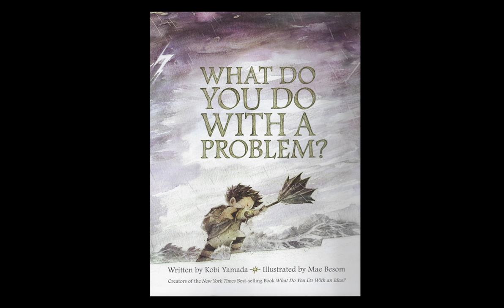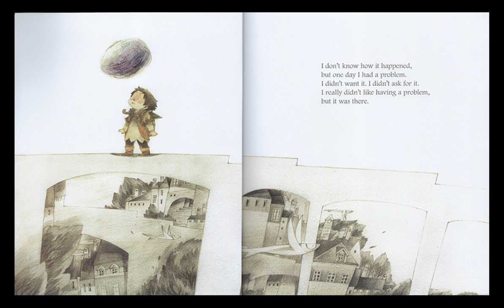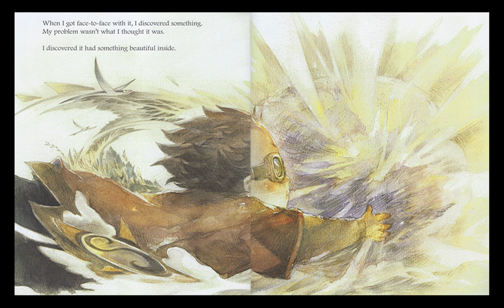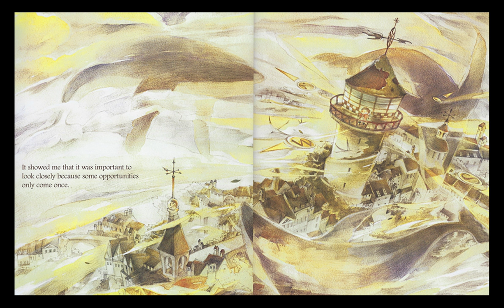What Do You Do With a Problem - Read Aloud | Social Emotional Learning Videos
Rocco reads, "What Do You Do With a Problem," written by Kobi Yamada and illustrated by Mae Besom, to find answers on how to calm worries.

Purchase "What Do You Do With a Problem"

Rocco and Annie define the word, "problem" and explain how it relates to "worries".  They search for answers in the book, "What Do You Do With a Problem," and discover that problems hold opportunities and are not to be feared.

Storytime with Annie & Rocco creates social emotional videos for kids featuring picture books, puppetry and pop music: